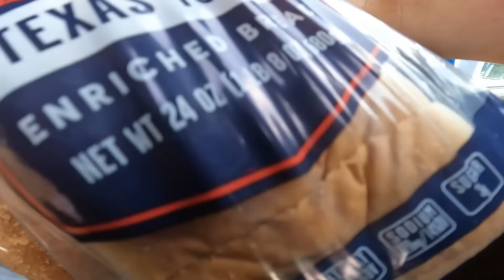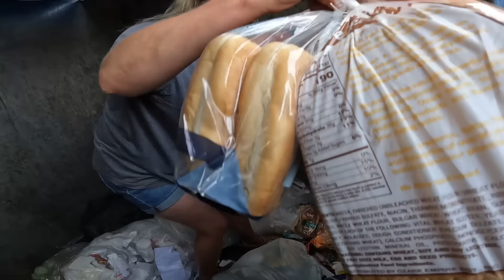WOW They Tossed All Of This In A Dumpster?!?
MAIL
Curbside Junkies

🎬SUGGESTED VIDEOS
Don't forget to watch 📽 My other videos. Please check them out :

 • Dumpster Diving F...

 • Dumpster Diving O...

 • Dumpster Diving F...